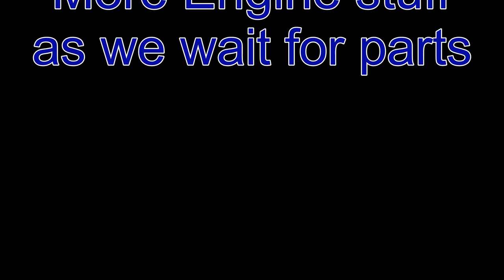78 F-150 is all cut up!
Sheet metal repair on the dentside project